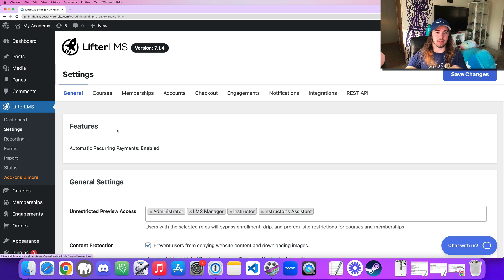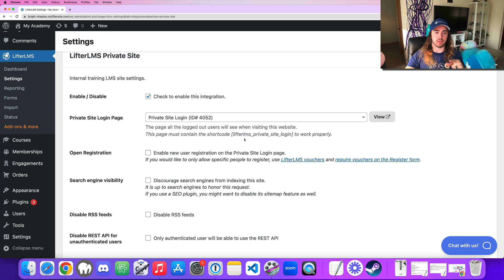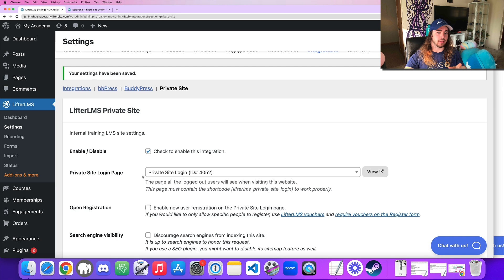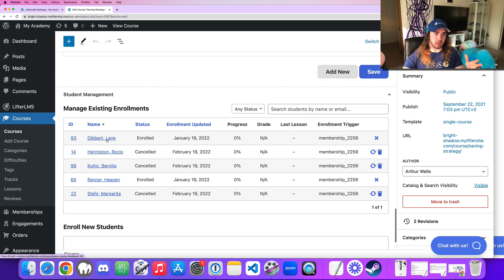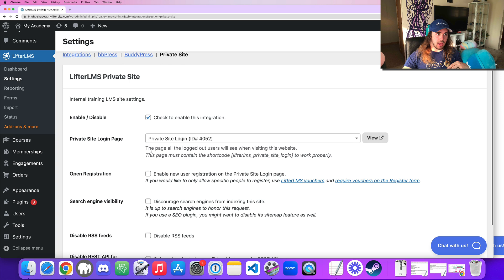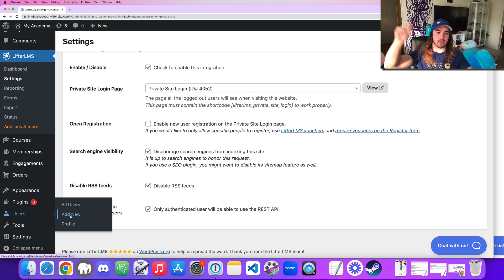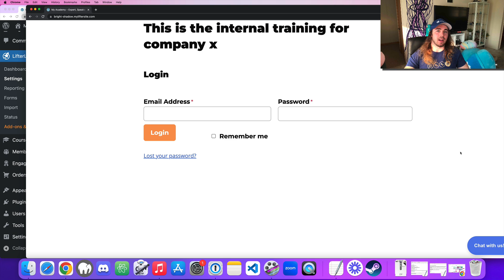Getting Started with LifterLMS Private Site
In this video, Will Middleton from the LifterLMS team shows how you can use the LifterLMS Private Site add-on to restrict all the content on your website behind a login wall. Click here to view the full tutorial on LifterLMS private

Listen to audio shows on this topic...

We help them by creating the software, strategies, community, and training to grow high value online courses or training based membership websites from nothing.

The change we want to make is to democratize learning in the digital classroom, to put power in the hands of education entrepreneurs, and help as many people as we can to reach their dreams.

We'll know we are successful when we are seen as the organization that can help any education entrepreneur that is on a mission to help their learners overcome problems, capture opportunity, and make a huge impact in their community.

We'll know we are successful when our education entrepreneurs consistently achieve financial, location, and creative freedom.

We'll know we are successful in the WordPress community when we are seen as the model for how to do freemium in WordPress.

We will create our legacy by changing lives for WordPress LMS site building professionals, our customers, thier learners, our families, our communities, and the world in every way we can.